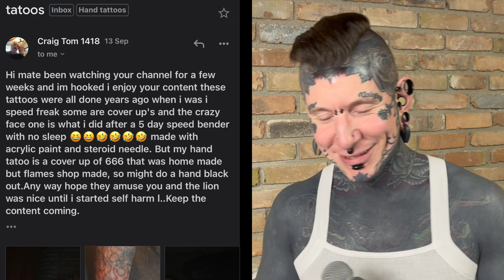Remy reacts to viewer hand tattoos #2!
In this episode of Remy Reacts we take a look at some more viewer hand tattoos!

Grab some cool merch to support the page at my shop!